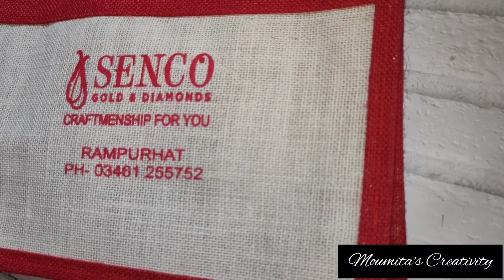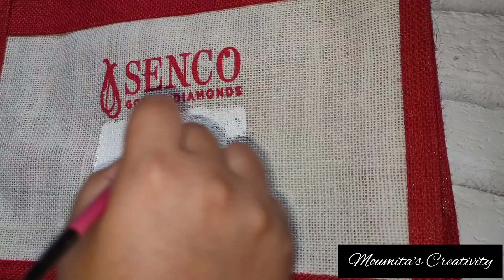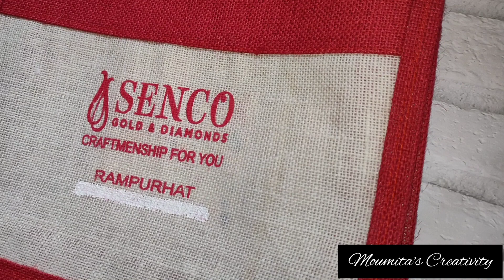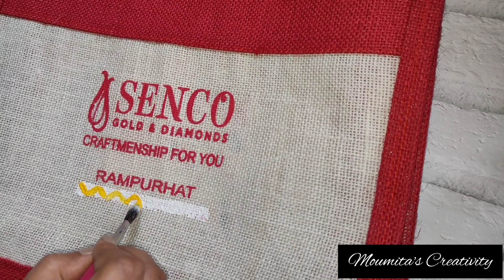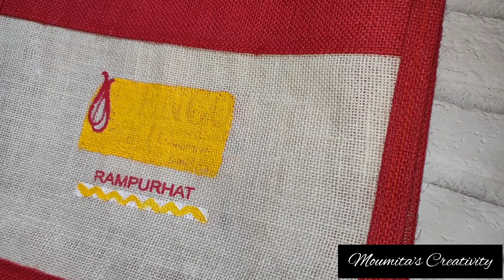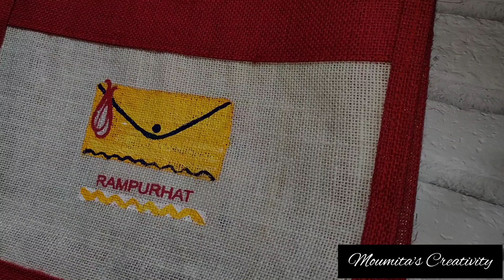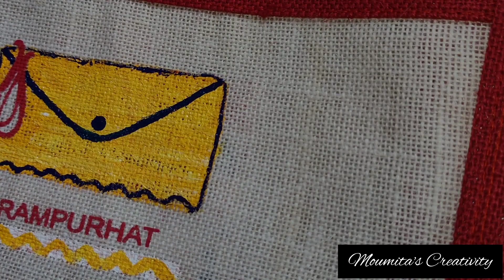Hand Painting On Jute Bag 🛍️ || Moumita